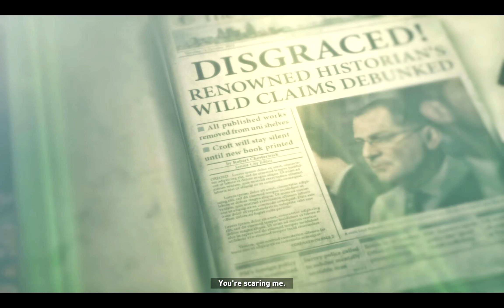Rise of the Tomb Raider(Bear Attack!!!!): Part 3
Let me say about my channel first of all😁:
I am a back bencher and so as all back benchers I too have more interest in games. So now I started to make gaming videos by my own and uploading those videos in HD quality, I upload videos daily in my channel so I recommend all to subscribe my channel.
I will do one and only story games and those games which have very good gameplay on it, I will upload al the videos as part by part with high quality.
thank you soo much guys🤗...

My previous videos links are provided in here below👇👇;

And as I before mentioned all of my videos are uploaded part by part.
Support for my channel guys🤗😊..